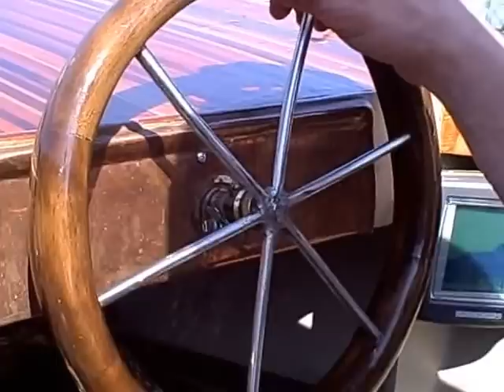Homemadeboat.AVI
Homemade boat, whiskerwacker, pittsburgh